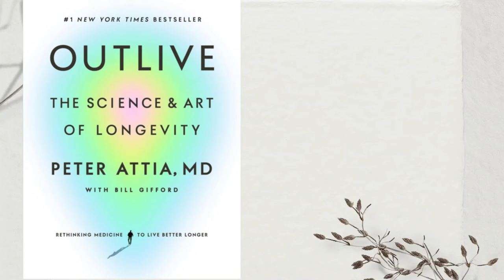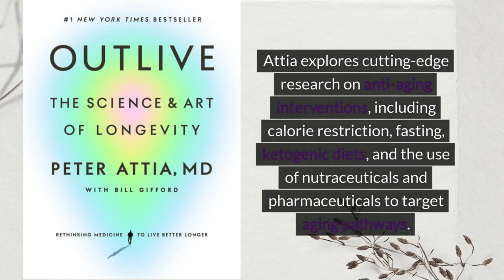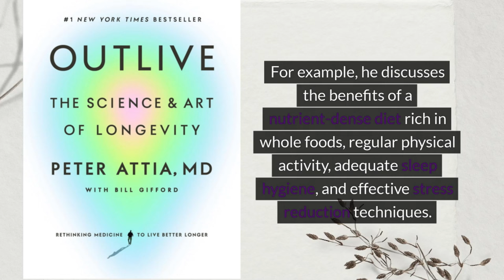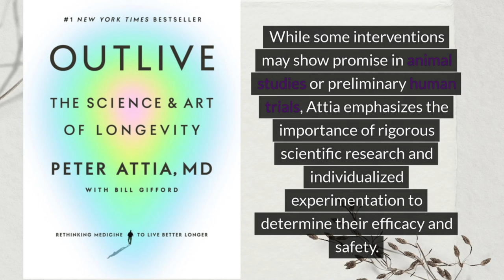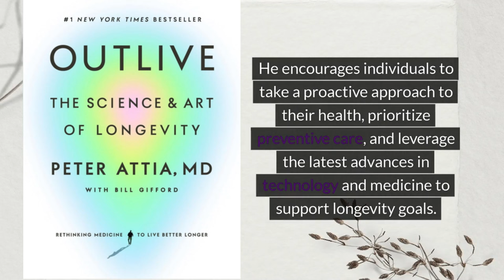Outlive: The Science and Art of Longevity by Peter Attia MD - Shorten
Outlive: The Science and Art of Longevity" by Peter Attia MD is a comprehensive exploration of the latest research and practical strategies for extending lifespan and enhancing health span. Drawing on his expertise as a physician and health optimization expert, Attia offers evidence-based insights and personalized recommendations to help readers unlock their full potential for longevity and well-being.